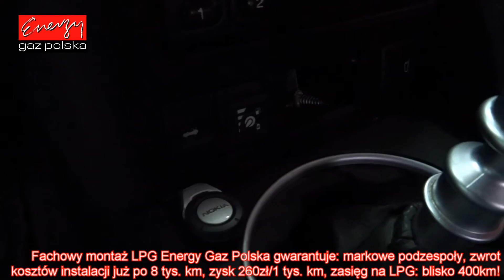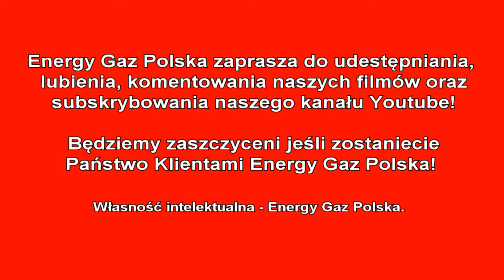Montaż LPG Ford Mondeo z 1.8 125KM 2003r w Energy Gaz Polska na gaz Lovato Smart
Fachowy montaż LPG Energy Gaz Polska gwarantuje: markowe podzespoły, zwrot kosztów instalacji już po 8 tys. km, zysk 260zł/1 tys. km, zasięg na LPG: blisko 400km! Instalacja gazowa Lovato Smart wraz z montażem kosztuje 2300zł, ale dzięki LPG wystarczy pokonać dystans 8800 km aby zwróciła się w 100% inwestycja na montaż poniesiona. Od dziś Właściciel Forda na stacjach będzie zostawiał o połowę mniej pieniędzy! :) Średnie spalanie benzyny - 9 litrów/100km, a LPG tylko 10 litrów na 100km co przyniesie Właścicielowi 260 złotych oszczędności na każde przejechane 1000km! Zbiornik 47 litrowy zapewni zasięg auta na LPG - około 380 kilometrów!

Pytacie Państwo co zamontować do Forda? Odpowiadamy: Najlepsze, markowe, dedykowane instalacje LPG! Ekspert LPG precyzyjnie dobierze instalacje gazową do marki Ford!

Ford na gaz to niesamowite oszczędności - wykorzystaj je na przyjemności! Gaz do Forda zamontowany profesjonalnie i ze sztuką montażu w Energy Gaz Polska to czysty zysk i brak kłopotu z LPG po montażu. Drodzy Państwo pamiętajcie montując autogaz do Forda wybierajcie LPG dedykowane do wymogów danego silnika w Państwa samochodzie! Instalacje gazowe proponowane przez naszą Firmę charakteryzuje niezawodność działania, pewności pracy na LPG.

Jeżeli w dalszym ciągu nie wiesz jakie LPG wybrać do Forda i zastanawiasz się jaki gaz zamontować do Twojego Forda, skontaktuj się z naszym Ekspertem LPG telefonicznie – z przyjemnością doradzimy i odpowiemy na wszystkie pytania z dziedziny LPG pod numerem 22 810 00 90!

Ford TEST LPG przeszedł fantastycznie! Na gazie Ford w niczym nie ustępuje jednostce napędzanej ON czy BP. Nasi specjaliści przed oddaniem samochodu Klientowi po montażu LPG zawsze sprawdzają jego możliwości i porównują wartości jezdne na obu paliwach aby mieć pewność, że usługa montażu LPG jest na najwyższym poziomie!!!

Szanowni Państwo! Z prawdziwą przyjemnością informujemy, że oferujemy instalacji LPG do takich modeli Forda jak: B-Max, C-Max, Cougar, Courier, Edge, Escape, Escort, Explorer, F150, F250, F350, Fiesta, Focus, Fusion, Galaxy, Kuga, Maverick, Mondeo,
Mustang, Probe, Puma, Ranger, Scorpio, Sierra, S-Max, Taurus, Transit.